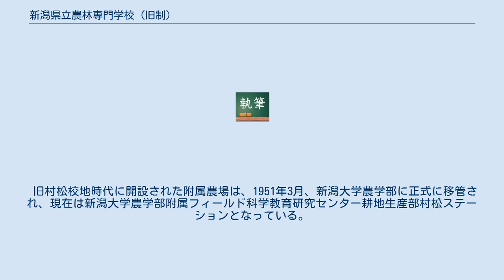新潟県立農林専門学校 (旧制)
新潟県立農林専門学校 （にいがたけんりつのうりんせんもんがっこう） は、1945年 （昭和20年） に設立された旧制専門学校。
 新潟県立加茂農林学校は 4年制農学校 （高等小学校卒業者対象） で、早くから農業専門学校への昇格構想を持っていたが実現しなかった。
しかし、1941年の本館焼失、1943年の中等学校令による 3年制への年限短縮などが重なり、同窓会の農専昇格運動が本格化した。
第二次世界大戦の末期になってようやく昇格が実現し、たまたま加茂農林学校に大学研究室を疎開させていた東京帝国大学農学部教授 丹羽鼎三が初代校長に任命された。
 創立当初は、母体校となった加茂農林学校 （現、新潟県加茂市の加茂農林高等学校） に併設された。
第二次大戦後、加茂農林学校が存続方針に変更されたため 1946年5月に校舎を明け渡し、村松町 （現・五泉市） 石曾根の旧陸軍歩兵三十連隊跡 （少年通信兵学校跡） に移転。
1949年に発足した、後身の新潟大学農学部は当初から新潟市内に設置の方針で、1950年に新潟市小金町 （河渡校地、現・新潟県立新潟東高等学校校地） の新校舎に移転した。
1974年7月、新潟大学農学部はさらに現在の五十嵐キャンパスに移転した。
 旧村松校地時代に開設された附属農場は、1951年3月、新潟大学農学部に正式に移管され、現在は新潟大学農学部附属フィールド科学教育研究センター耕地生産部村松ステーションとなっている。